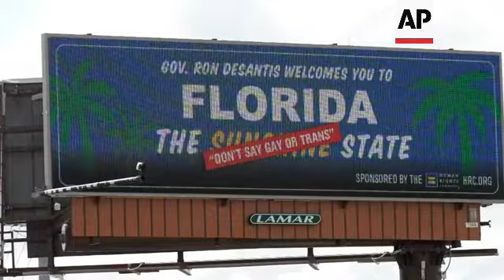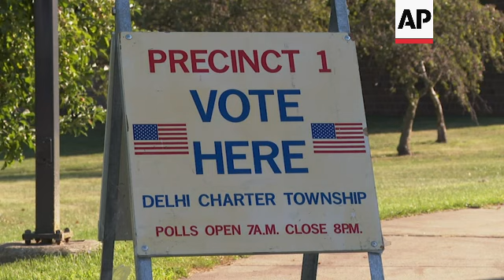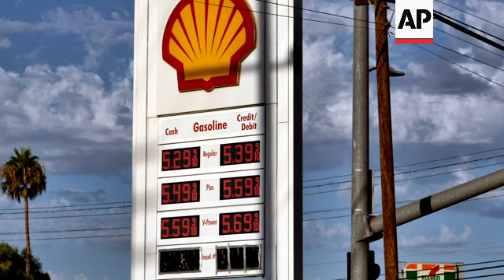LGBTQ+ voters prioritize economy and equality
ASSOCIATED PRESS
ARCHIVE: Orlando – 3 March 2022
1. STILL of advocates marching at a rally outside the Walt Disney World Company to urge the company to speak out against Florida's "Don't Say Gay Bill"
2. STILL of advocates rallying outside the Walt Disney World Company
ASSOCIATED PRESS
ARCHIVE: Orlando – 21 April 2022
3. STILL of a billboard welcoming visitors to "Florida: The Sunshine 'Don't Say Gay or Trans' State"
ASSOCIATED PRESS
Washington - 5 October 2022
4. SOUNDBITE: (English) Charles Moran, President of Log Cabin Republicans:
"I have spent a considerable amount of time this year continuing to remind LGBT you know, to do their homework, to read the pieces of legislation, to read the laws that are coming out, to keep things in context, because what I'm seeing is just an excuse for you know, and I'm seeing it on the right as well, there's certain organizations that are getting off on the fact that they think they have a shot of overturning Obergefell is an attempt to raise money, and that's just not going to happen. Same thing exists on the left, with organizations who are ginning up massive amounts of angst to try to raise money."
ASSOCIATED PRESS
ARCHIVE: Tampa, Florida – 22 July 2022
5. STILL of Florida Governor Ron DeSantis addressing attendees during the Turning Point USA Student Action Summit
ASSOCIATED PRESS
Miami – 12 September 2022
6. STILL of Democratic nominee for Florida Governor Charlie Crist speaking during an event at Florida International University
ASSOCIATED PRESS
West Palm Beach, Florida - 5 October 2022
7. SOUNDBITE: (English) Rolando Chang Barrero, LGBTQ+ Rights Advocate and Artist:
"The precedence that we're setting in Florida are being used as a platform for the presidential campaign by Ron DeSantis, and he's basically canvasing the country based on religious and conservative viewpoints, and that is dangerous."
ASSOCIATED PRESS
ARCHIVE: Washington – 24 June 2022
8. Protesters gather outside the Supreme Court of the United States in the wake of Roe v. Wade being over turned
ASSOCIATED PRESS
Detroit - 5 October 2022
9. SOUNDBITE: (English) Jerron Totten, Legislative Advocacy Specialist at LGBT Detroit:
"Justice Thomas said in the ruling, and this is a quote: 'In future cases we should reconsider all of this court's substantive due process precedents, including Griswold, Lawrence and Obergefell.' That's what he wrote in overturning Roe and so, if that's not a clue to prepare, I don't know what is."
ASSOCIATED PRESS
ARCHIVE: Washington - 26 June 2015
10. Wide of gay marriage supporters cheering the Supreme Court decision
ASSOCIATED PRESS
Atlanta – 5 October 2022
11. SOUNDBITE: (English) Jamie Fergerson, Executive Director of Atlanta Pride:
"We do know that if Obergefell falls, the majority of states will already have same-sex marriage bans in place that would immediately go into effect, and we do know that people are afraid."
POOL
Washington – 23 September 2022
12. Wide of President Joe Biden walking to the podium during the Democratic National Convention while supporters cheer
ASSOCIATED PRESS
13. SOUNDBITE: (English) Charles Moran, President of Log Cabin Republicans:
ASSOCIATED PRESS
ARCHIVE: Atlanta – 24 June 2022
14. STILL of people gathered to protest the Supreme Court's decision to overturn Roe v. Wade
ASSOCIATED PRESS
ARCHIVE: Atlanta – 26 June 2022
15. STILL of a woman hanging a sign on a fence in front of the Georgia State Capitol while protesting the overturning of Roe v. Wade
ASSOCIATED PRESS
ASSOCIATED PRESS
17. Mid of a "Vote Here" sign